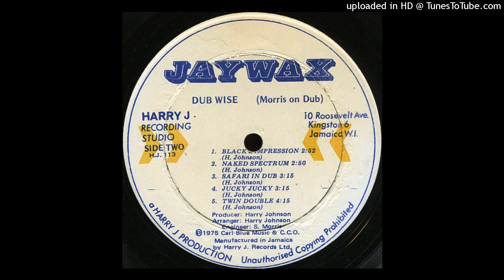Sylvan Morris - Black Impression